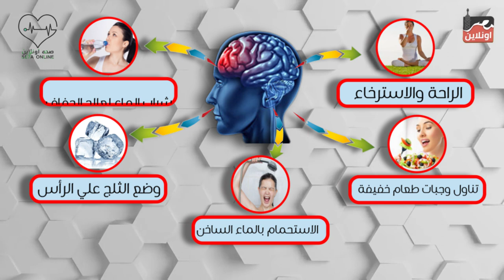صحة اونلاين - انواع الصداع وطرق التخلص منه طبيعيا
الصداع عبارة عن ألم في الرأس، أو فروة الرأس أو العنق، ولا يرتبط هذا الألم في العادة بحالات مرضية خطيرة، وهناك العديد من الأسباب تؤدي إلي الشعور بالصداع ، مثل التغيرات المفأجئة في النظام الغذائي أو عدم الحصول علي قسط كافي من النوم ، الإجهاد ، و ساعات العمل الطويلة.
لذا تقدم لك فيديو وضح لك أنواع الصداع لتفادى حدوثه أو اصابتك به
للمزيد
فيس بوك :

تحت رعابة
Richard Elhaj Media